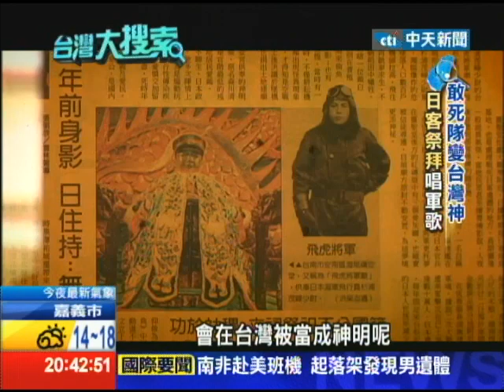2014.02.16台灣大搜索／敢死隊員防墜機傷無辜 飛虎將軍成小學教材！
十二年國教新課綱還在吵，該放進什麼教材時，台南這間小學已經把捨身取義的故事不但編成歌，還演話劇，這是一間奇特的「飛虎將軍」廟，供奉的是70年前二次世界大戰期間，一名日本神風敢死隊員「杉浦茂峰」，他駕駛戰鬥機，在台灣上空被美軍擊落，雖然受重傷，但還是死命拉抬飛機，最後墜入漁塭，救了全村的人。